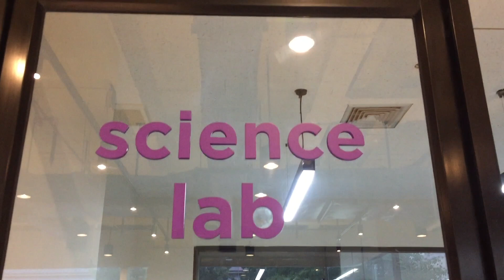WILLIAM AND MARK FIRST VLOG